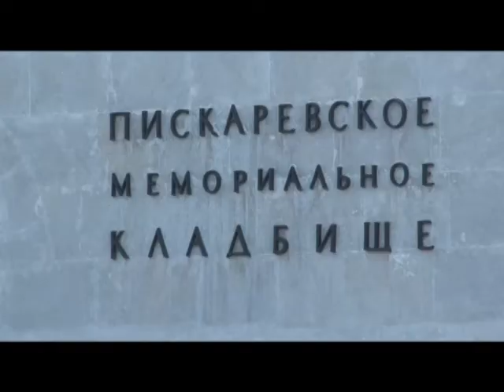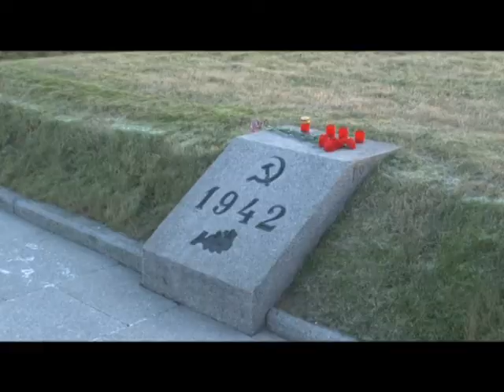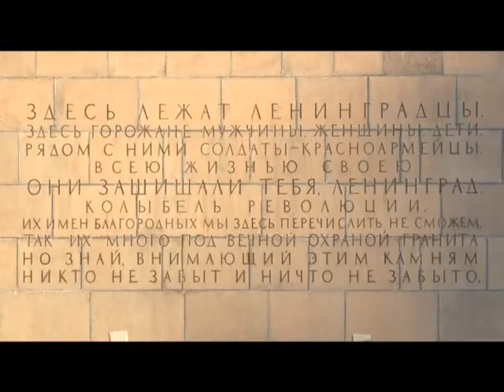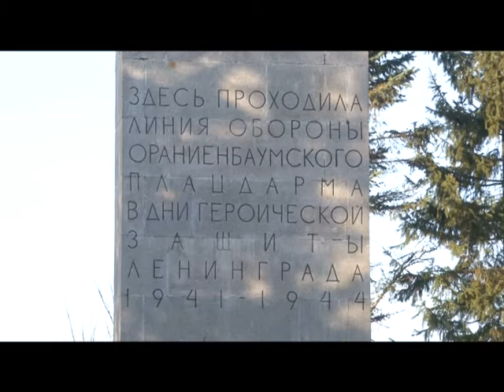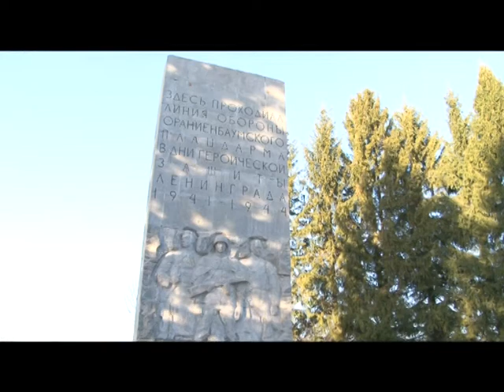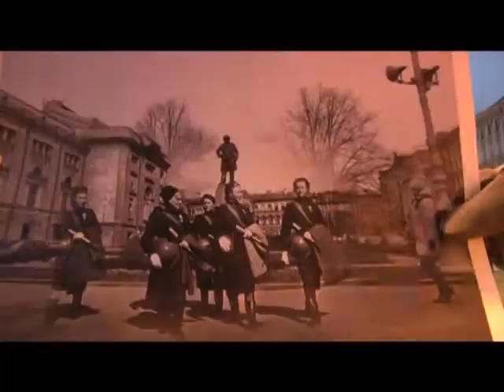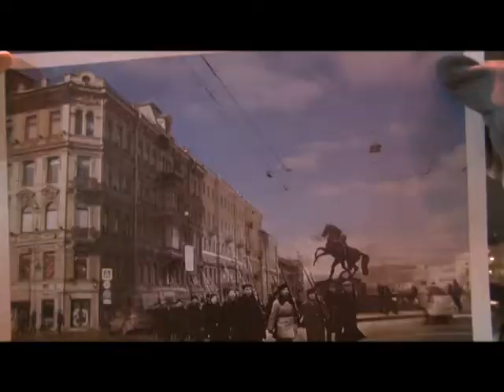Специальное Интервью Поездка делегации ОГО в Санкт Петербург